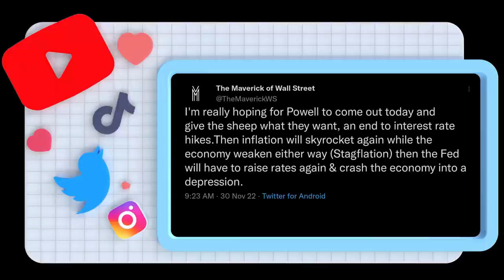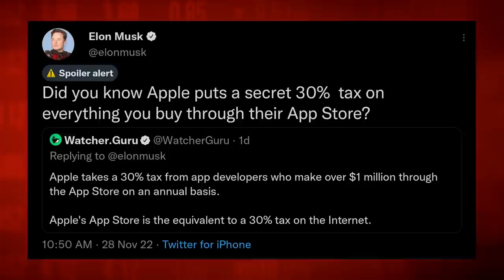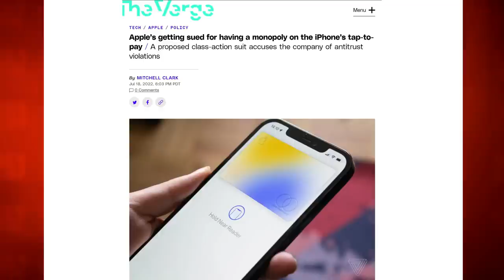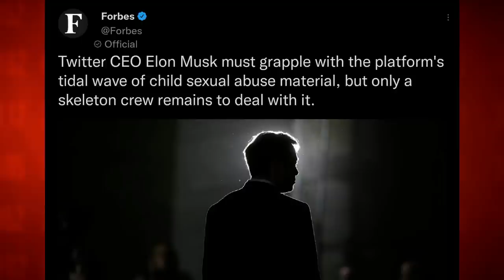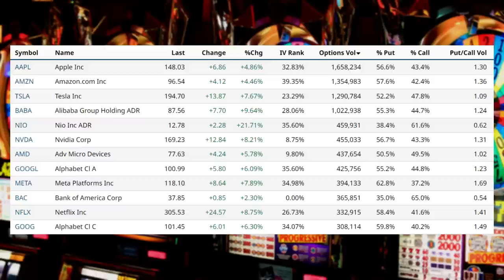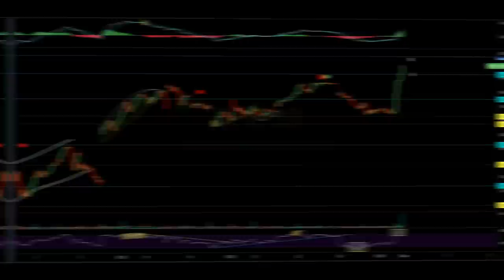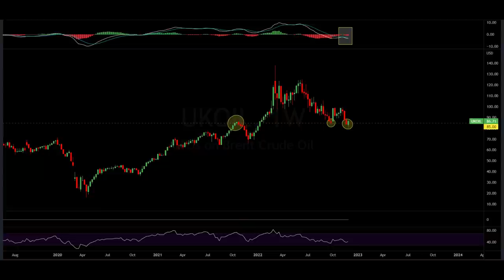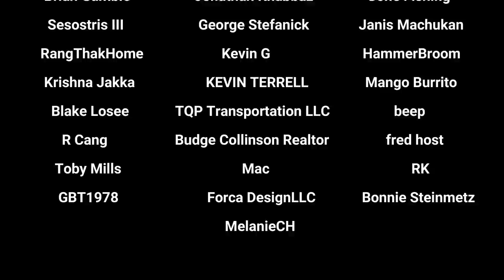Elon Musk Declares WAR Against Apple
Market Recap:
0:00 Intro
0:33 Market Commentary
9:36 In Focus: Musk vs. Apple
23:50 Market Performance
25:15 Commodities
28:10 Options
31:52 Heat Map
35:14 Charts
44:12 Outlook